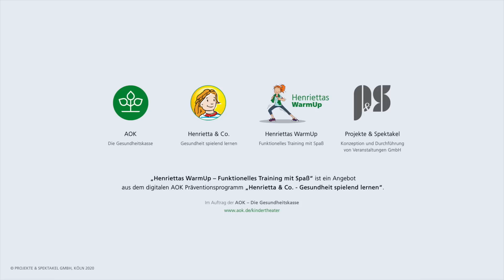Explosive Liegestütze - Schnellkraft (1/5) - Henriettas WarmUp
Ohne großen Platz- oder Materialaufwand maximale Wirkung erzielen: Yves zeigt dir mit den explosiven Liegestütz eine Übung aus dem Bereich der Schnellkraftübungen. Klick rein und mach mit!

Beschreibung:
„Henriettas WarmUp“ – das sind 20 Tutorials aus den Bereichen Schnellkraft, Maximalkraft und Kraftausdauer, Agility sowie Gleichgewicht, die man ganz einfach überall und ohne großen Materialaufwand mitmachen kann. DSHS-Kraft- und Fitnesstrainer Yves zeigt die Übungen Schritt für Schritt und erklärt, worauf man bei der Ausführung achten sollte.

Pro Tutorial wird eine Übung vorgestellt und ausprobiert. Diese Übungen basieren auf dem neuromuskulären Training nach Prof. Dr. Urs Granacher (Uni Potsdam) zur Verletzungsprävention im Sport. Dabei kann die regelmäßige Durchführung dieser Übungen einen wertvollen Beitrag zur Prophylaxe von (Schul-)Sportverletzungen leisten.

„Henriettas WarmUp“ ist ein weiterer Baustein zum digitalen AOK-Präventionsprogramm “@henriettaundco“. Mit dem Bewegungsangebot möchte die AOK Familien, Lehrkräfte und Kinder unterstützen, jederzeit und überall mit viel Spaß fit zu bleiben. Probiert es aus!

Shutterstock: Mattijs Muller - Beach Party Nights